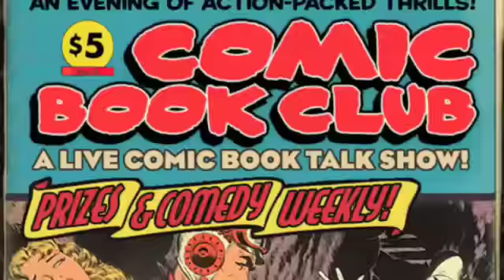Dark Avengers, Mysterius The Unfathomable, and Superman Beyond - Comic Book Reviews for 1/26/09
Today's show has reviews for Dark Avengers, Mysterius The Unfathomable, and Superman Beyond 3-D!